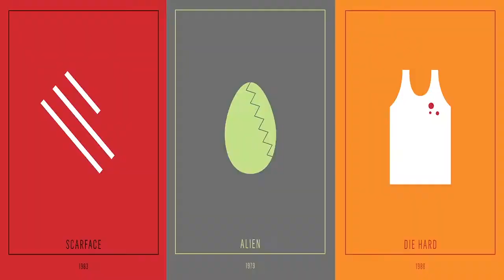ViBe Student Living - Kingston Upon Thames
Bringing design-led, sophisticated styling to student accommodation in Kingston, ViBe Student Living is opening its doors for the very first time in 2017.

Featuring en-suite rooms as standards, along with super-fast broadband, games area, cinema room and private study space.